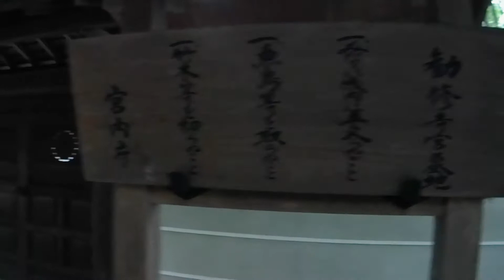京都 山科 勧修寺宮墓地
勧修寺宮墓地grave of Kanjuji-miya

済深親王墓:
霊元天皇の第1皇子、母は小倉実起の娘、勧修寺32代長吏、東大寺179代別当。

晃親王髪歯塔：
伏見宮邦家親王の第1王子、母は藤木寿子、光格上皇の養子になり親王となる。
東大寺186代別当。

尊孝親王墓：
邦永親王の第4王子、霊元天皇の養子に入り親王となる。
勧修寺第33代長吏、東大寺181代別当。